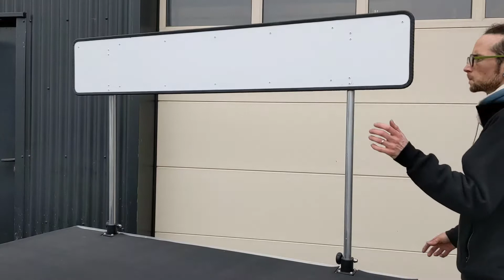Remorque ateliers mobiles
Remorque pour ateliers mobiles de réparation vélos :
✔️ panneau amovible pour personnaliser à votre marque
✔️ ouverture arrière sécurisée
✔️ plan de travail avec tapis en caoutchouc
✔️ tiroirs coulissants